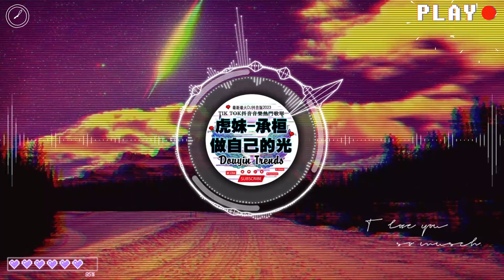『音樂推薦』✅ 虎妹Huu / 承桓 - 做自己的光 (DJ抖音 Remix) 【抖音热门歌曲】『大雨衝刷過的天空會更加明亮，流過淚的眼睛也一樣。』全中文DJ舞曲夜店混音舞曲串烧2023 ❕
• 歡迎來到 "Douyin Trends" •
★ 趨勢音樂 TikTok 頻道更新最熱門的 Tiktok 音樂每日混音 🔥
✪祝你愉快，聆聽！與您的朋友分享此視頻！
✪不要忘記點擊通話（🔔）以查找所有更新！